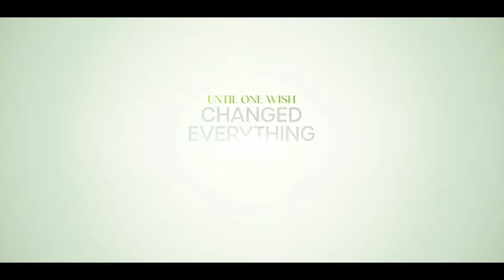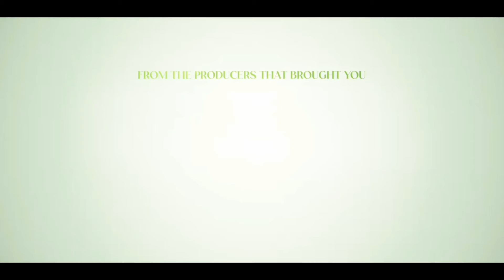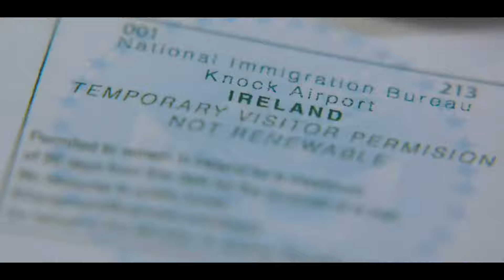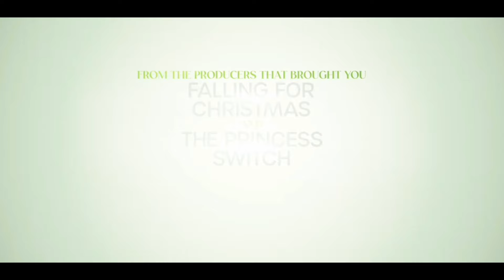Pedido Irlandês | Conheça o Filme de Comédia Romântica Encantador com Lindsay Lohan na Netflix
Dê uma olhada em Mini Massageador Elétrico Portátil Cervical EMS Alivia Dores Corpo Pescoço por R$10,00. Compre na Shopee agora!
Dê uma olhada em Refrigerador De Ar Ventilador Umidificador Portátil Com Led Reservatório De Água Led Usb por R$43,88. Compre na Shopee agora!